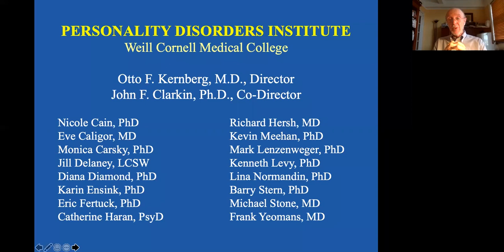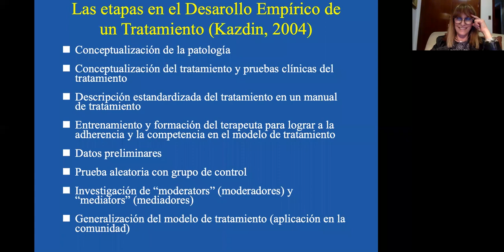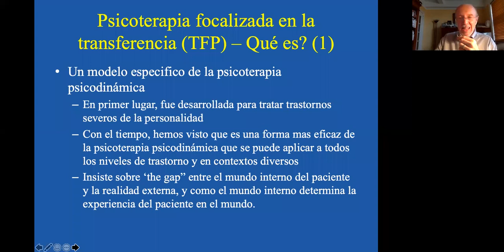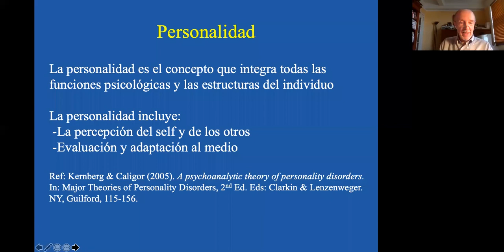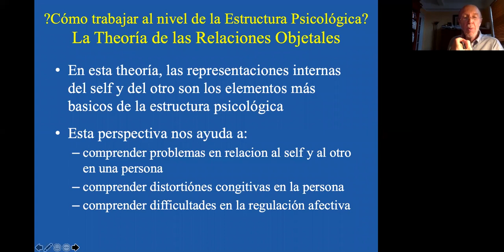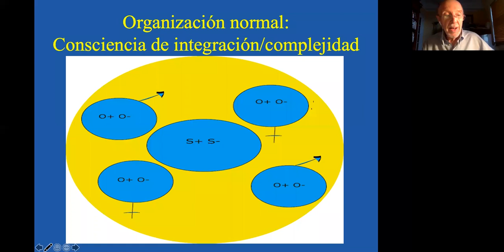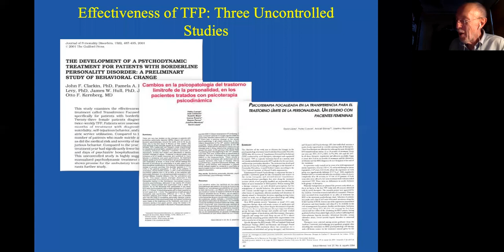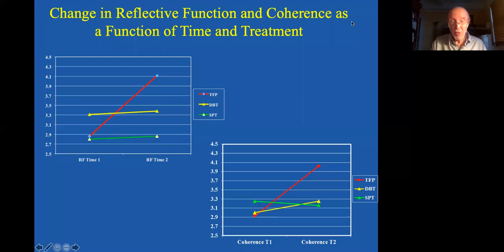Psicoterapia Focalizada en el tratamiento de los Trastornos Límites de Personalidad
SEMINARIO Y CONFERENCIA

Resumen de las investigaciones sobre Psicoterapia Focalizada en la Transferencia (TFP) en el tratamiento de los Trastornos Límites de Personalidad

El Prof. Dr. Frank Yeomans expuso los desarrollos actuales de investigación internacional en el campo de los Trastornos Límites de Personalidad y la Psicoterapia Basada en la Transferencia. Compartió e intercambió a partir de las experiencias de trabajo en los diversos equipos de universidades que están abordando la temática en sus aspectos teóricos y clínicos.